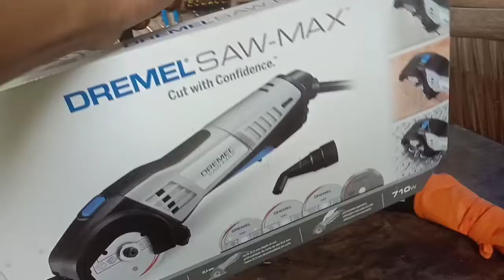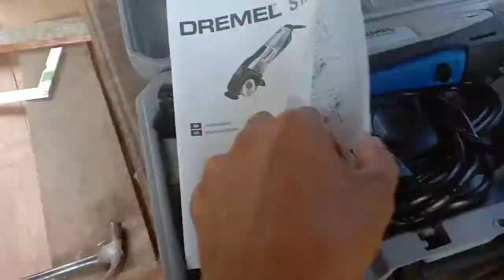Unboxing Dremel Saw-Max | How to use Dremel Saw-Max